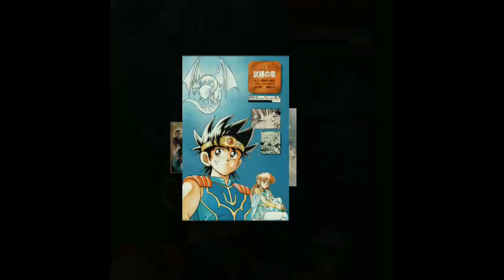20 MELHORES FILMES de SUSPENSE e TERROR dos ANOS 70 80 90 e 2000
Hoje pessoal eu trago uma lista dos 20 melhores filmes de suspense e terror dos anos 80  90 e 2000, Espero muito que vocês gostem do vídeo.

 MELHORES FILMES de SUSPENSE e TERROR amos 80 90 e 2000